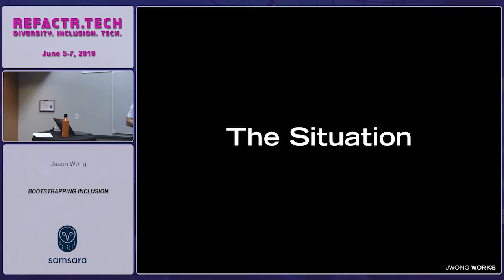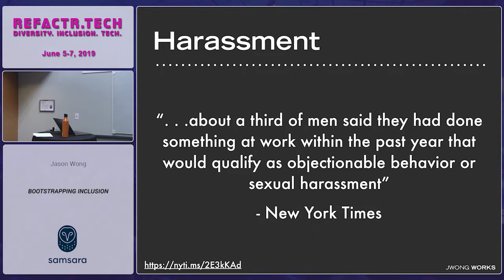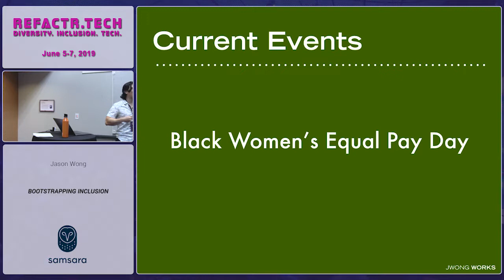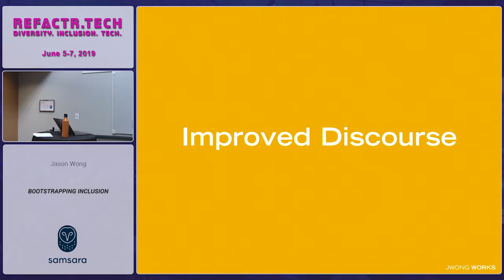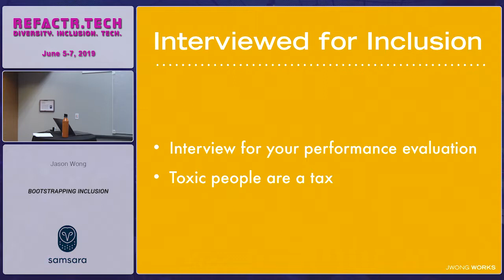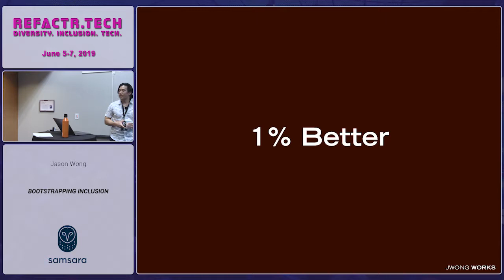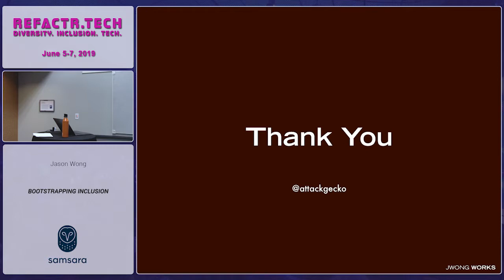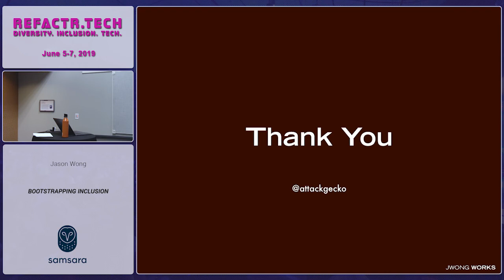Bootstrapping Inclusion - Jason Wong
Diversity and Inclusion are hot topics right now. But, year after year, our industry fails to move the numbers significantly. It seems everyone is talking about it, but how do you actually bring about change? In this presentation, I’ll share the concrete actions from my efforts to bring inclusive practices into an engineering organization. From conceptualization to communication and implementation, you’ll hear about what worked and where I struggled. You’ll walk away with real world tactics—going beyond unconscious bias training and rooney rules—that you can use to start building your own inclusive workplaces.

Jason Wong is a proven engineering leader, diversity & inclusion consultant, and doughnut enthusiast. With almost two decades of experience in building and scaling web applications, he has worked in a range of industries from academia to online media and e-commerce. He helped establish web development and administrative computing at Columbia College, led development of premium video streaming services at Yahoo! Sports, and spent seven years at Etsy leading their Infrastructure Engineering team. He currently works with engineering leaders to improve their engineering management practices and establish inclusive cultures.